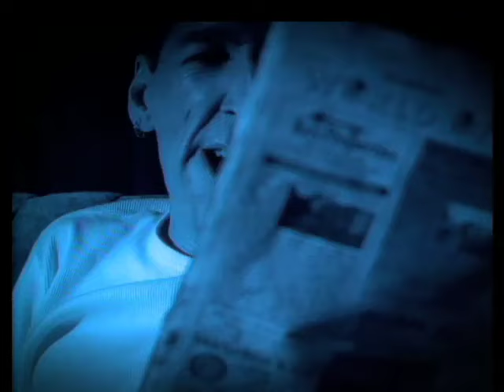Stephen Fearing - Home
Buy ‘The Man Who Married Music: The Best Of Stephen Fearing'